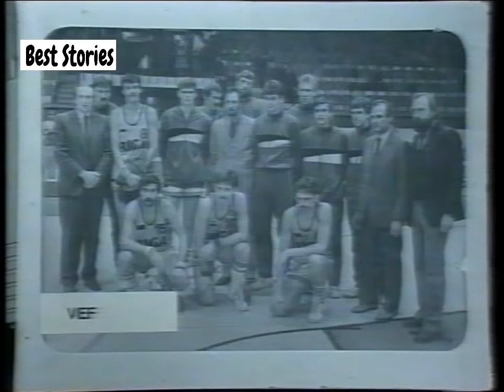Valdis Valters - Personiba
Intervija ar Valdi Valteru un līdzgaitnieku stāsti!